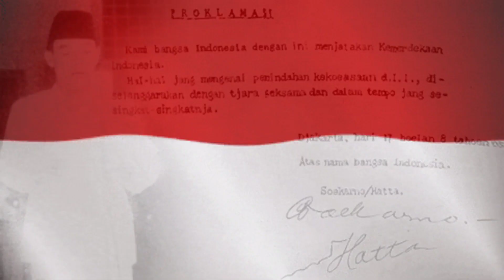BIARKAN JAYA INDONESIAKU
taken from jahwa project